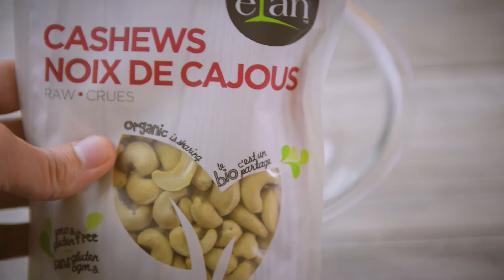【ASMR】Sour Cream(Vegan) ヴィーガンサワークリームの作り方 Recipe【JAPANESE FOOD COOKING RECIPE】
Vegan Sour Cream

Ingredients:

Cashew 180g
Water 150ml
Lemon 1pc
Salt 1g
Onion powder 1g

ヴィーガンサワークリーム

材料：

カシューナッツ　180g
水　150ml
レモン　1個
塩　1g
オニオンパウダー　1g